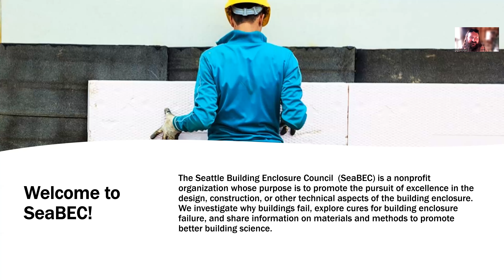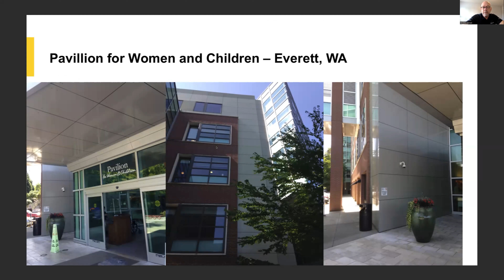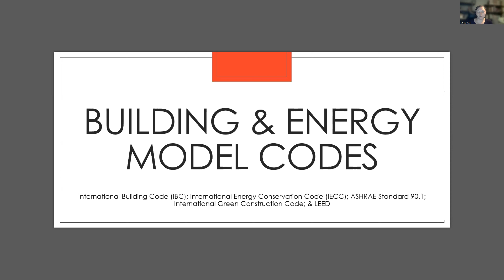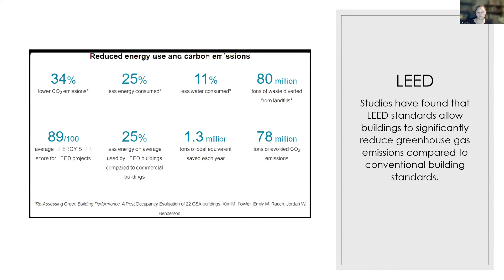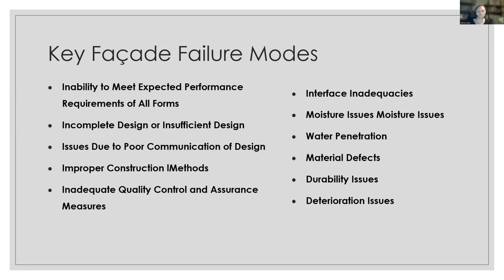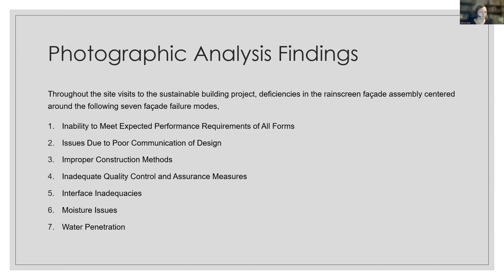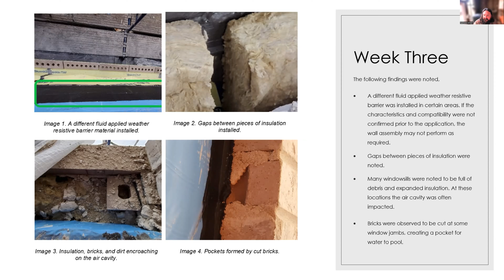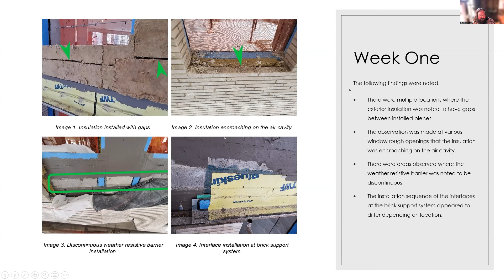Environmental Façade Perspective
Environmental Façade Perspective: Designing a Sustainable Rainscreen Wall Assembly, Aspiration vs. Actualization
Designing a sustainable rainscreen wall assembly has become an essential part of most new construction projects. Industry principles and energy codes are continually advocating for improved energy efficiency goals. Programs are being developed with incentivize building owners to invest in better thermal performing building envelopes. Professionals across the world are criticizing previously accepted limitations and are aspiring toward zero carbon targets. In response to these efforts, the design approach taken for such a common façade element as a rainscreen wall assembly is being transformed.

Nonetheless, the building envelope profession at large continually comments on the flaws which exist within implementation methods of green facades. The increasing complexity of rainscreen wall assemblies, lack of effective communication; resistance to share knowledge within the industry; and the increased tactic of shifting liability onto others has produced copious obstacles in executing a sustainable rainscreen assembly.

Research and anecdotes complied from leading professionals within different sectors of the façade industry have underlined many of the common deficiencies associated with the design and execution process. However, that same research and those same anecdotes underline an almost universal desire to improve collaboration within the façade industry. The sustainability of rainscreen wall assemblies is improving, but not all parties are always included in the conversation. The investigation conducted provides insight into the areas of the sustainable rainscreen wall assembly design process which are overlooked or lacking ownership and consideration for the parties and approaches being developed to provide valuable solutions.

 Patricia Shaw is a Façade Specialist with Morrison Hershfield who has eight years of façade experience. She graduated  with a Master of Architecture degree from the University of Kansas and a Master of Science in Façade Engineering degree from the University of the West of England. She is a skilled façade consultant with effective project management and development skills. With critical thinking capabilities, Patricia is both a visionary leader and an inventive problem solver who brings innovative building envelope solutions through material and system research, detail generation, and construction support.